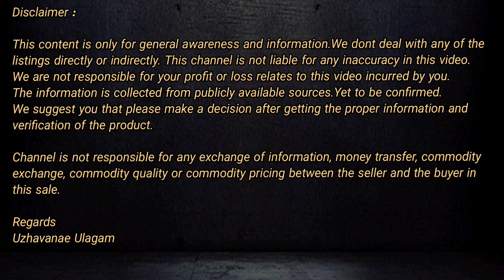SOLD OUT | ID:1027 | 1.03 ஏக்கர் நிலம் விற்பனைக்கு | 1.03 Acre Land for sale near Melmaruvathur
உழவனே உலகம் சேனலுக்கு உங்களை அன்புடன் வரவேற்கிறோம்.

👉 1.03 ஏக்கர் நிலம் விற்பனைக்கு
👉 நல்ல ரோடு வசதி
👉 மேல்மருவத்தூரில் இருந்து 20 கிமீ
👉 வந்தவாசி தாலுகா
👉 திருவண்ணாமலை மாவட்டம்
👉 Rs.13 லட்சம்

👉 1.03 Acre empty land  for sale
👉 Good road Facility
👉 Vandavasi Taluk
👉 Tiruvannamalai District
👉 Rs.13 Lakhs
👉 SOLD OUT

If this property is not suitable for your requirement, Please click the below link and provide your requirement details. We are happy to help on your property search.

நீங்கள் எந்த பகுதியில் நிலம் தேடுகிறீர்கள் உங்க பட்ஜெட் என்ன போன்ற விபரங்களை கீழே உள்ள லின்கை அழுத்தி சமர்ப்பியுங்கள்.

உங்களுடைய வீடு, விவசாயநிலம்,வணிக நிலம்,வீட்டு மனை போன்றவற்றை விற்பனை செய்ய அழையுங்கள் 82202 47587

👨🏻‍💼 Agriland Platinum Member

Benefits you will get :

👉 Query Response will be given by email / WhatsApp / Mobile Call Response
👉 We will provide extra care and support for your Agriculture land search

🙎‍♂️ Agriland Gold Member

👉 Response will be given by Email / WhatsApp Text

Regards
Uzhavanae Ulagam

வாழ்க வளமுடன்...

நன்றி...
உழவனே உலகம்